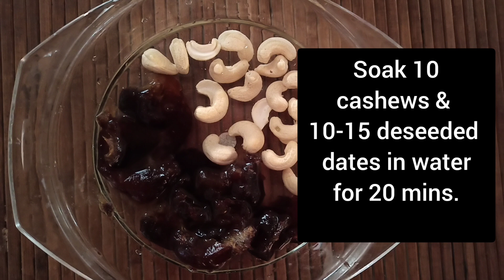MANGO ICE CREAM | 3 INGREDIENTS ONLY | NO SUGAR | NO MILK | NO WHIPPING CREAM | KIDS RECIPE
MANGO ICECREAM with only 3 ingredients 🥭 🍧 NO SUGAR NO MILK NO WHIPPING CREAM 🙂

1. Soak 10 cashews & 12-15 deseeded dates in water for 20 mins.

2. Chop 2-3 medium sized mangoes.

3. Blend all 3 ingredients into smooth paste & keep in it freezer overnight.

MANGO 🥭 ICECREAM 🍧 is ready to serve!

- Nature Heritage Farms (Back to roots)